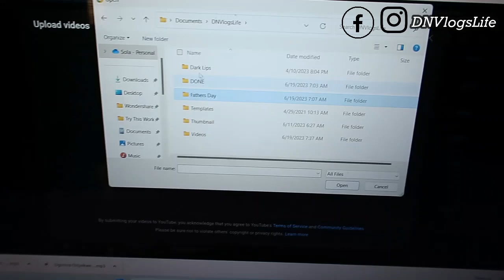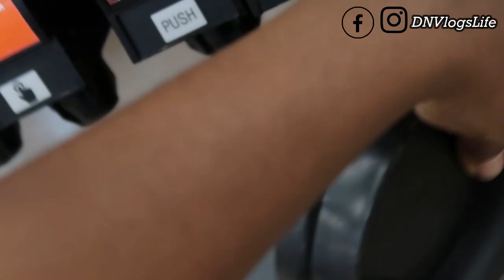Finally Going to University of Texas Austin 2023 Orientation | Road Trip | DNVlogsLife